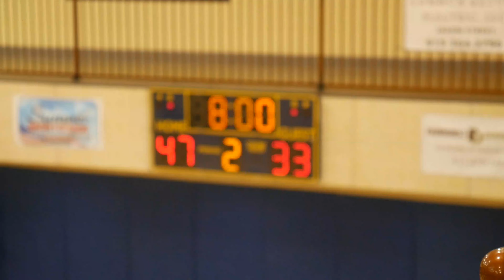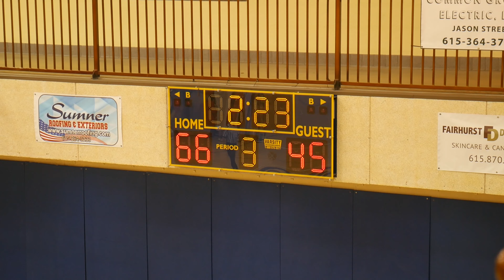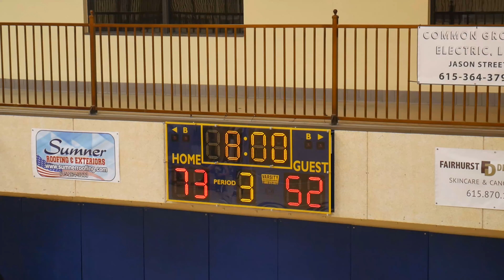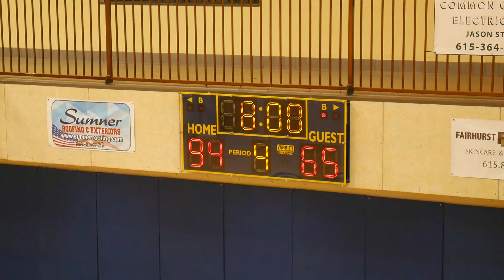West @ DSA - Jan. 31st, 2020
Dayspring Academy Men's Varsity Basketball vs. West Academy